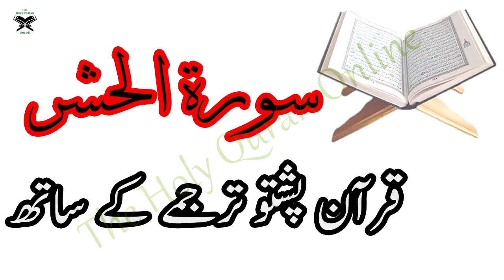59 Surah Alhashr,Holy Quran With Pashto Translation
59 Surah Alhashr,Holy Quran With Pashto Translation